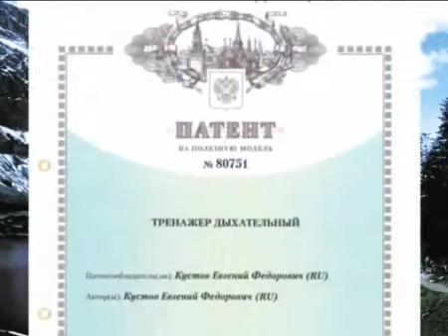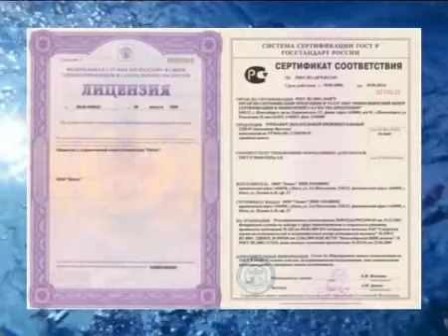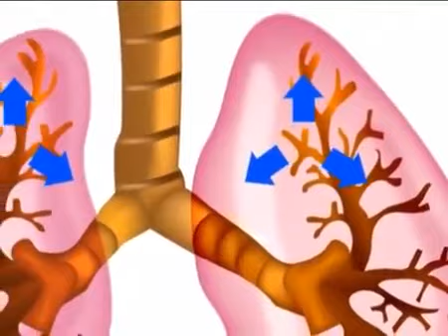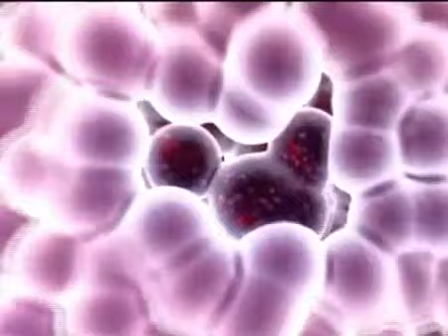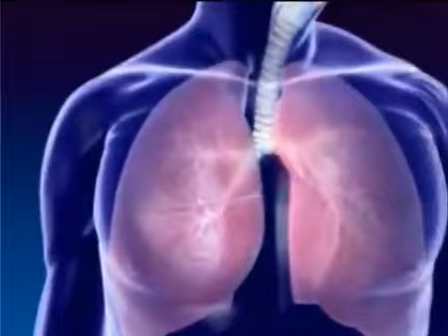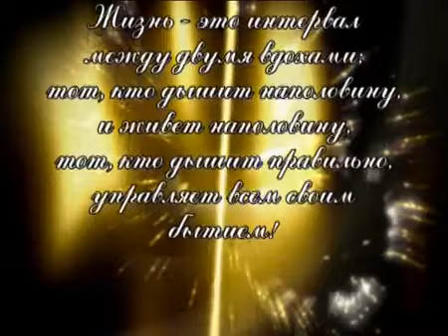Тренажер Фролова ТДИ 01 Третье дыхание - Ваше здоровье